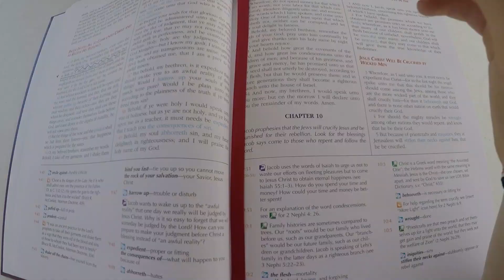mia shalom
last year ever of girls camp as a stake YCL (youth camp leader) ! finally feel like a true nature freak and i wanna go back.